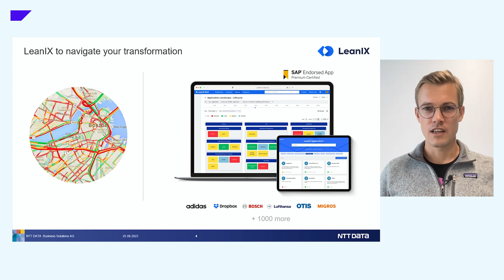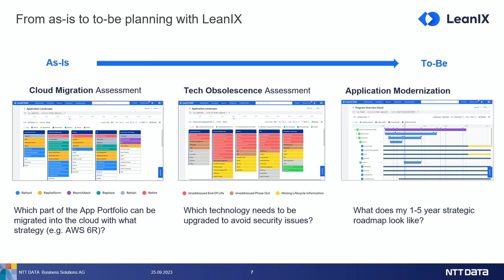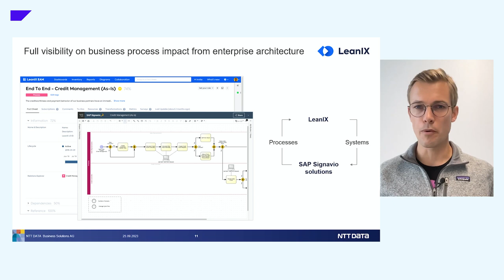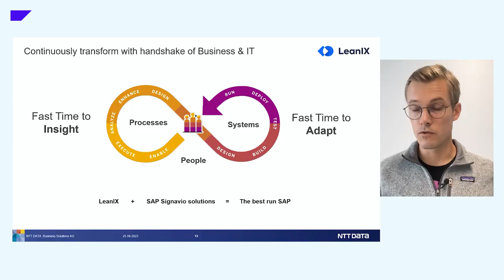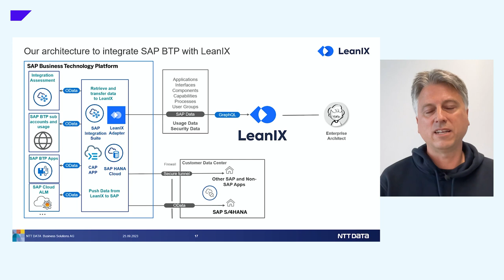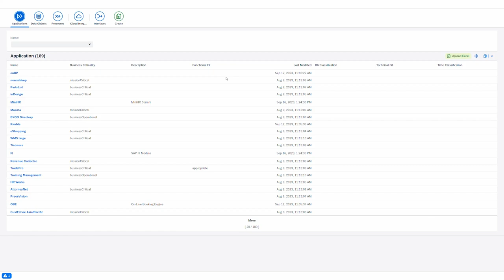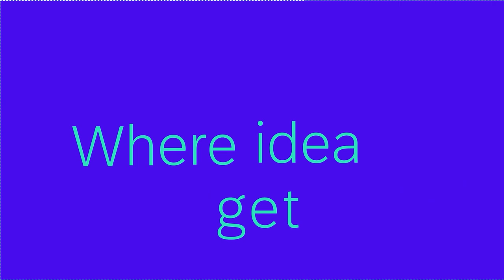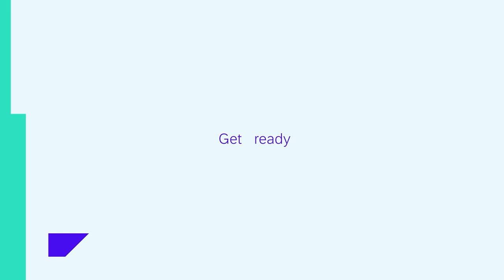Navigate Your SAP S/4HANA Transformation with LeanIX and SAP BTP - XP126v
To transform successfully, organizations need full visibility into their existing IT landscape and a road map toward the planned target state. Discover how LeanIX and integrated solutions from SAP Business Technology Platform (SAP BTP) empower organizations to navigate complex SAP S/4HANA transformations as they strive toward realizing their Intelligent Enterprise vision.

Speakers:
Thorsten Duevelmeyer, Cloud Architect, NTT Data Business Solutions
André Christ, CEO & Co-Founder, LeanIX

Hot Topic: Cloud Transformation
Offerings (Products): SAP Business Technology Platform, SAP Integration Suite, SAP S/4HANA, SAP S/4HANA Cloud
Programming Language: Not Applicable to Session
Job Role: Administrator, Architect, Business Process Expert, CIO/CTO, Consultant
Session Level: Beginner
Speaker Type: Partner
Subtrack: Guidance and Best Practices

SAP TechEd 2024
Want to make sure you get the latest updates for SAP TechEd in 2024? Sign up to get notified.
Explore SAP TechEd Session Catalog. Access keynotes, lectures, customer conversations, and more all on demand: